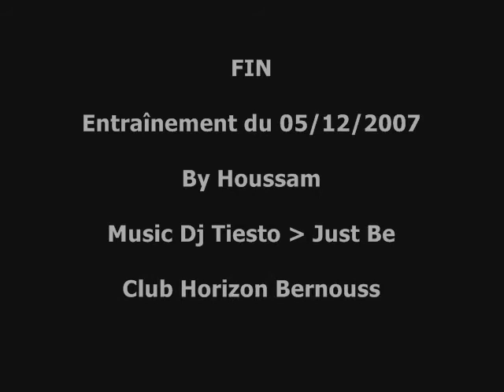Entrainement CHBA MAROC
CHBA